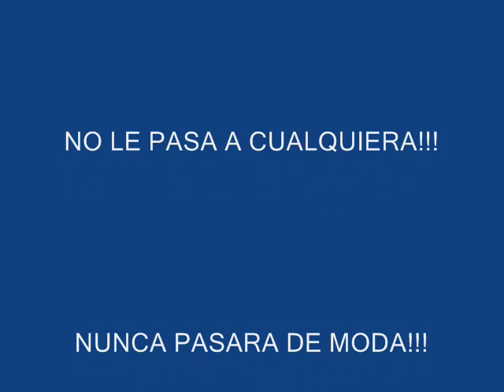THE PROMISE - THE PROMISE (RADIO EDIT) - 1995.wmv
Tema Cantada Dance del año 1995.